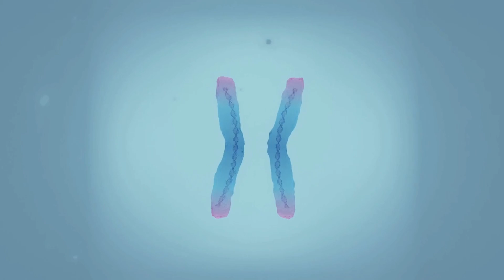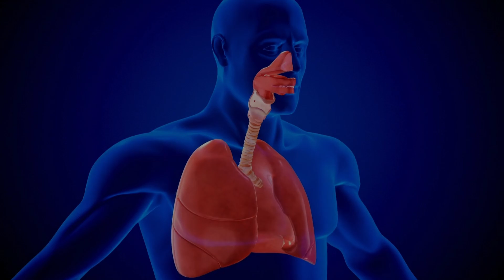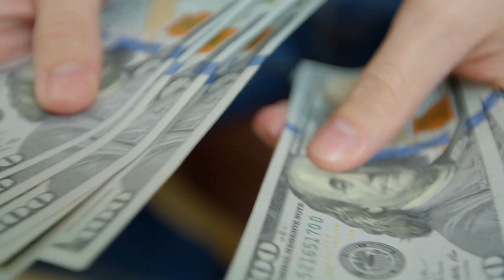Can We Live Forever? The Science of Immortality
The video delves into humanity's quest to conquer aging and achieve immortality. From groundbreaking telomere research and DNA repair to revolutionary developments in senolytic drugs and organ regeneration, this exploration sheds light on how science is pushing the boundaries of human lifespan. The video also discusses futuristic concepts like mind uploading, cryonics, and merging with machines, examining their potential to redefine life itself. Ethical dilemmas, societal impacts, and philosophical questions about the value of eternal life are explored, offering a comprehensive look at what it means to cheat death. Whether through biology or technology, the pursuit of eternal life raises profound questions about the future of humanity.

Tags related:
immortality
how to live forever
anti-aging research
science of aging
life extension technology
telomeres and aging
DNA repair breakthroughs
stem cell therapy
zombie cells and aging
senolytics research
cryonics explained
mind uploading technology
organ replacement science
brain-computer interfaces
future of immortality
longevity experiments
living forever technology
ethical questions of immortality
future of human lifespan
eternal life technology
longevity and happiness
overpopulation and immortality
can we live forever
conquering death
immortality ethics
biological immortality
future of anti-aging
immortality science fiction
immortality research
aging and telomeres
life without aging
future of medicine
cryonics controversy
science and immortality
immortality in philosophy
mind uploading explained
immortality in science fiction
eternal life explained
science of living forever
living without death
is immortality possible
longevity science trends
future of humanity longevity
aging reversal research
next-gen immortality tech